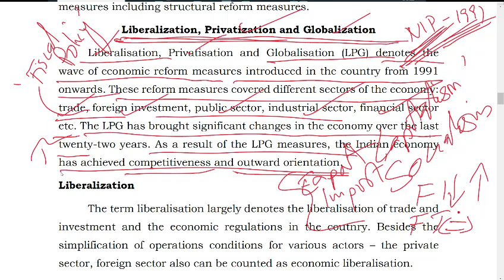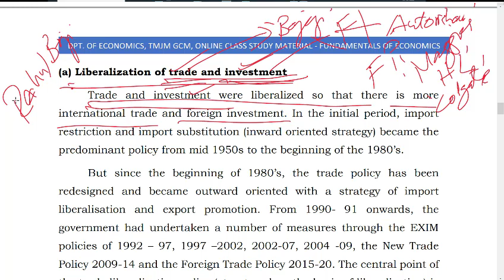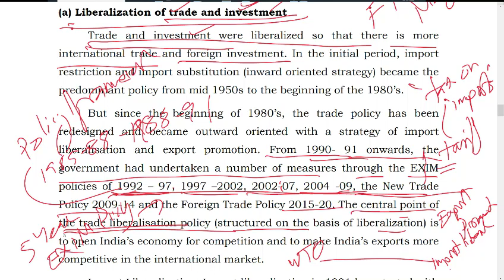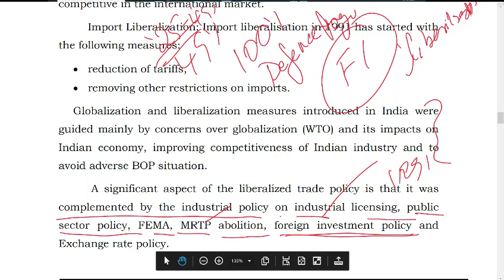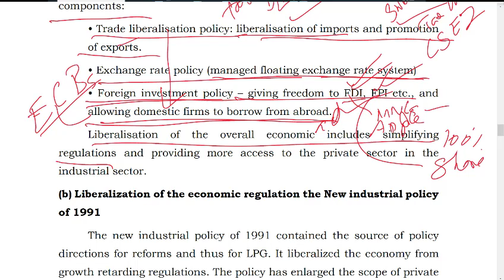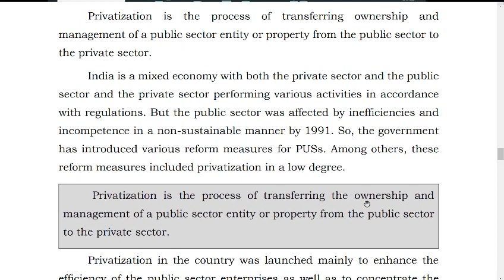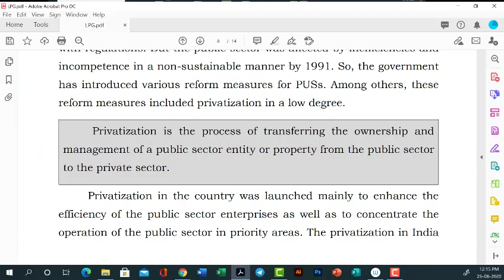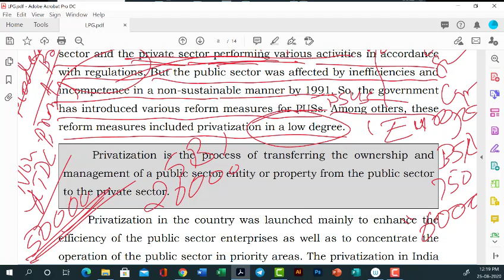Liberalisation, Privatisation and Globalisation 2, Fundamentals of Economics, Open Course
Liberalisation, Privatisation and Globalisation  2, Fundamentals of Economics, Open Course, Dpt of Economics, TMJM Govt College Manimalakunnu